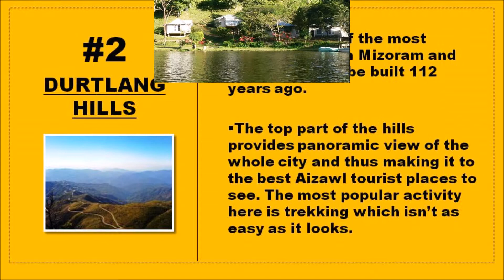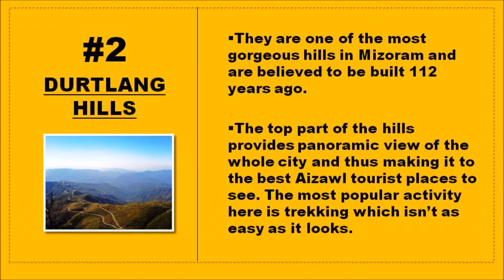Aizwal Tourism | Famous 5 Places to Visit in Aizwal Tour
Explore the famous Aizwal tourist places and sightseeing spots for the best Aizwal tour experience.

Some of the Top 5Points of Interest in Aizwal City for Tourism Visit are:

Aizwal tourist places:

1. KV Paradise   2. Durtlang Hills  3. Tamdil Lake
4. Khawnglung Wildlife Sanctuary

Aizwal tourism:

Aizawl is the capital city of Mizoram and is a wonderful city to investigate. Soak edges, entrancing slopes and falling waterfalls are the charms which pull in the sightseers here. The city is presently developing quick as far as structures and framework with different shopping buildings.

Among one of the most established urban communities in the north eastern locale of India, with a raised setting and amazing perspectives, Aizawl is a quiet little town despite the fact that it's the capital of the state. It would be likely a standout amongst the most serene state capitals in India. Aizawl, articulated eye-zole, is an ideal place to unwind while appreciating the neighborhood sustenance and culture. Home to the Mizoram State Museum and couple of other vacationer buildings, visitors have couple of choices to appreciate a touring visit in the city. Aside from these, one can take a visit to the close-by bumpy regions of Hmuifang, Tamdil Lake and Chanmari.

There are three methods for getting into Aizawl: transports, sumos or via plane.

Two aircrafts at present administration Lengpui Airport, Jet Airways and Air India with flights from/to Kolkata and Guwahati. You should employ a maneuver to get to Aizawl from the airplane terminal, which is around 30km away and would cost around INR 1000.

Transports keep running between all the capital urban areas in the North East states, Guwahati and Silchar being the principle courses. Sumos are huge autos (10 seats) which additionally keep running on the significant courses.

A few local people guarantee that entry via plane to be the quickest and most secure approach to achieve Aizawl.

Aizwal tour:

Make the most of you tour with this Aizwal Trip Guide. You may also be interested in: